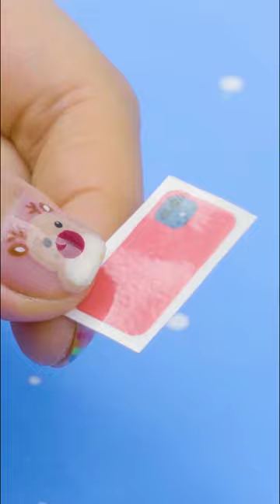DIY Mini POPIT Phone Case For Barbie 😘❤️📱 | MINIATURE IDEAS FOR DOLLHOUSE